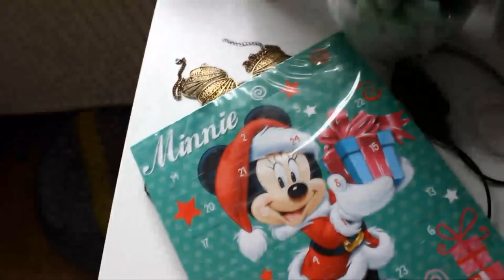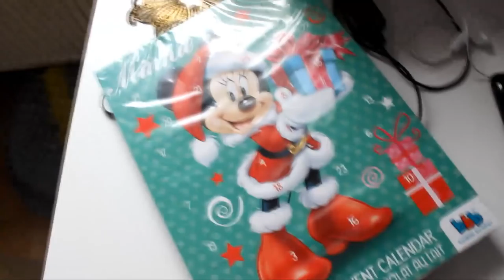Goła Chihuahua ( Naked Chihuahua )